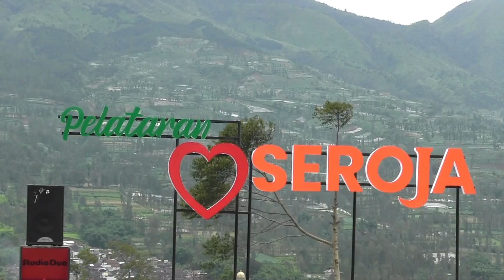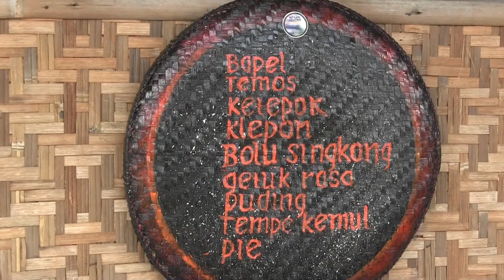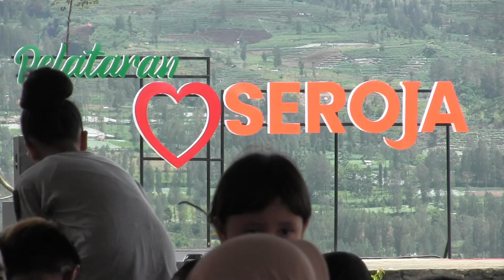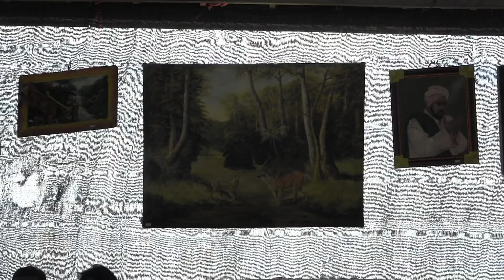Wista Alam & Kuliner Terbaru Di Kab.Wonosobo Pelataran Seroja